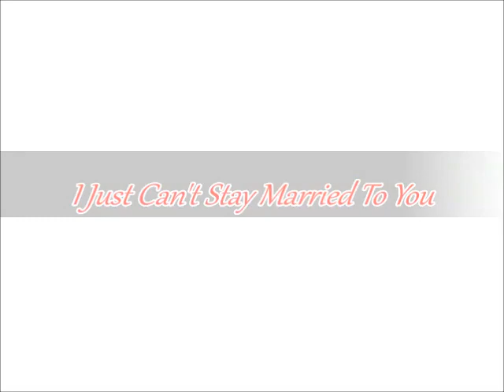Cristy Lane -- I Just Can't Stay Married To You